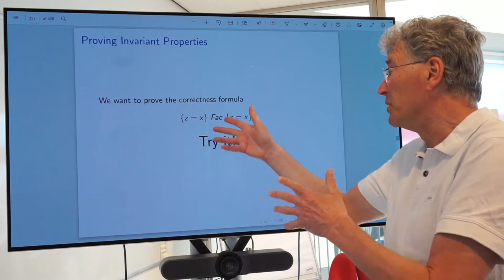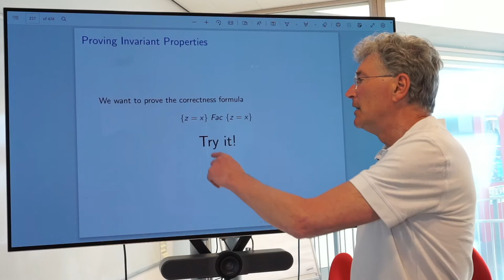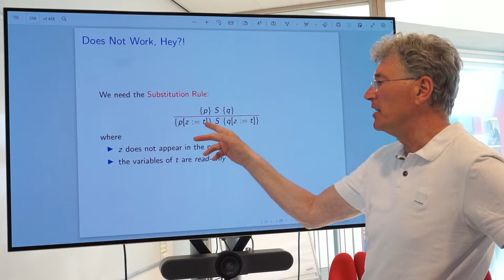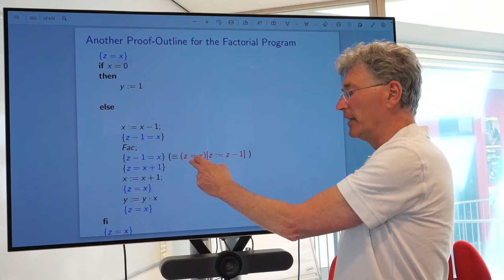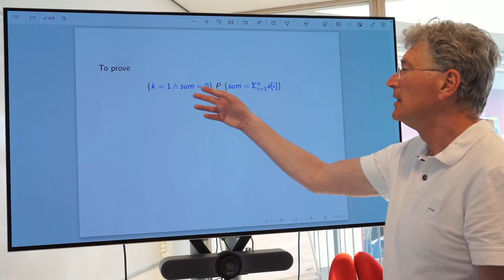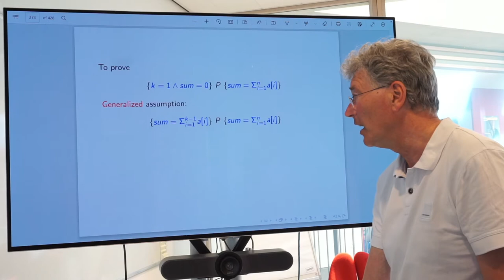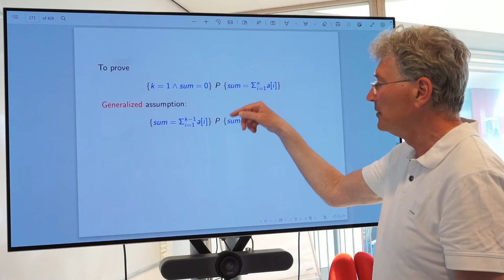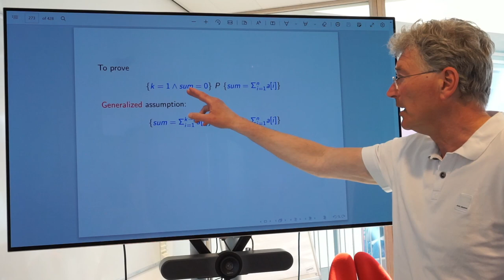Programmacorrectheid (College 10/12, deel 2/2)